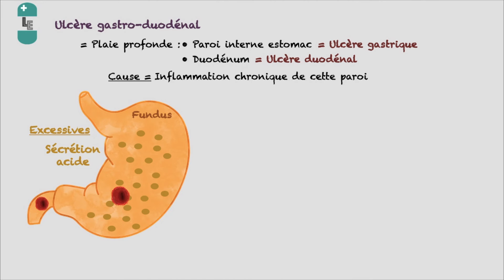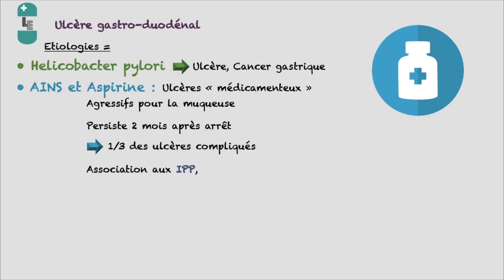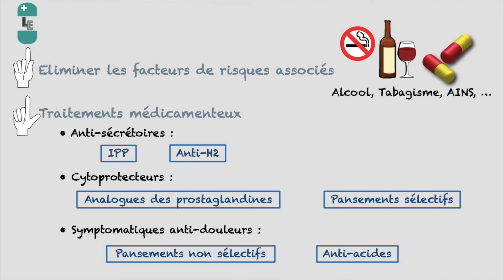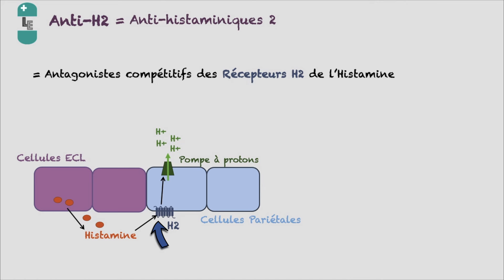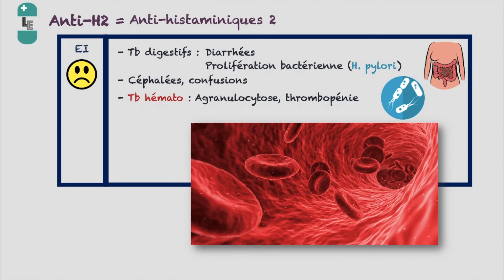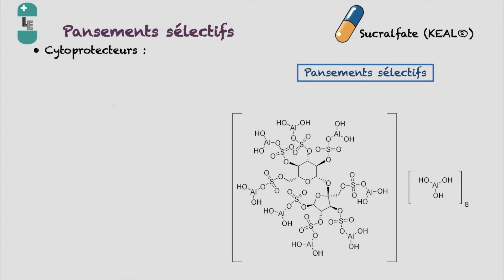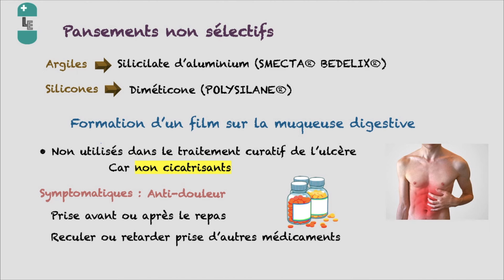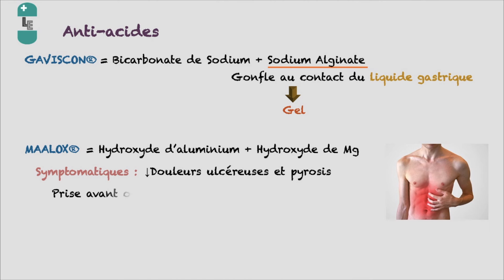Anti-Ulcéreux : Anti-H2, ANTI-ACIDES, Misoprostol.. pharmacologie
Les anti-ulcéreux sont une classe médicamenteuse très utilisée pour traiter des troubles gastro-entérologiques fréquents comme les maux de ventre ou brûlures d'estomac, reflux-gastro-oesophagiens ou encore les ulcères. Dans cette vidéo :
- Définition d'un ulcère : 00:23
- Etiologie des ulcères : 01:10
- Prise en charge des ulcères : 02:24
- Classification des anti-ulcéreux  : 02:36
- Mécanisme des sécrétions acides : 03:16
- Les Anti-H2 : 04:33
- Analogues de la prostaglandine - Misoprostol : 06:39
- Pansements sélectifs - Sucralfate : 07:54
- Pansements non sélectifs : 09:39
- Les anti-acides : 10:26